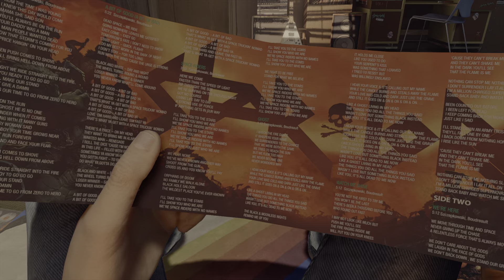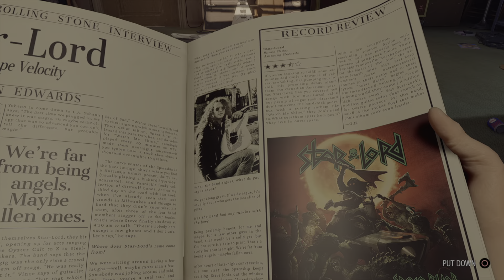Marvel's Guardians of the Galaxy - The Introduction!